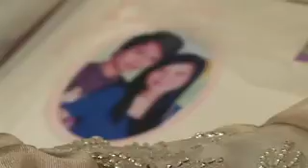Stolen By Dashboard Confessional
Garry & Wendee Nuptial by JeroPolaroidStudio Palayan City Nueva Ecija